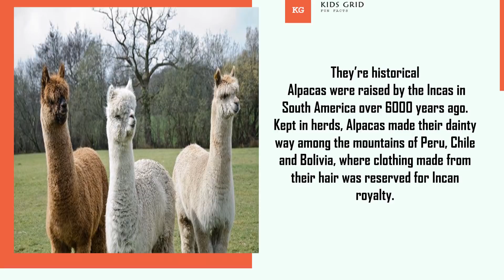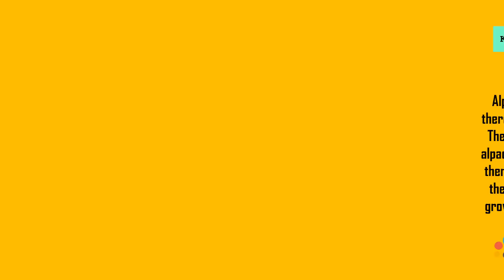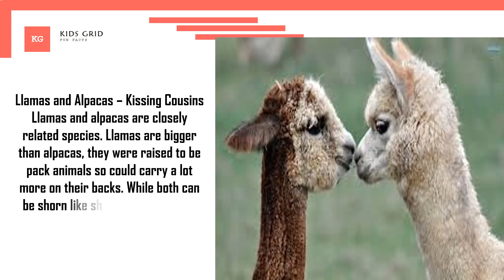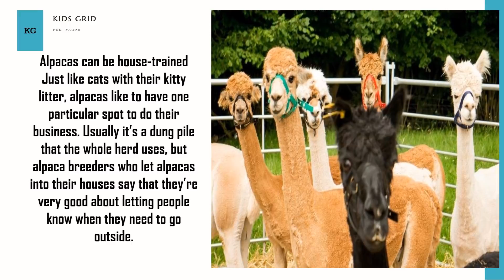Alpaca facts for kids Amazing facts about Alpaca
Alpacas can live for up to 20 years. 9. Despite their differences with llamas, alpacas can successfully breed with llamas, resulting in offspring known as a huarizo. These animals are usually even smaller than alpacas, but have longer fiber, which is valuable